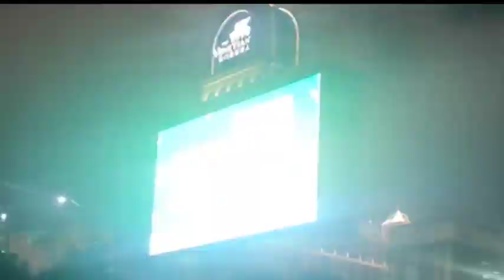Hotel Macao Taipa vlog#2